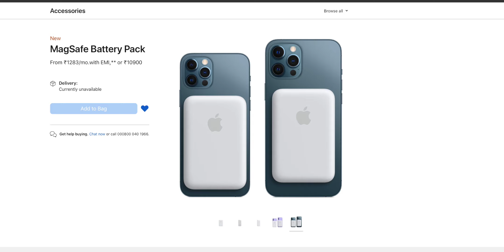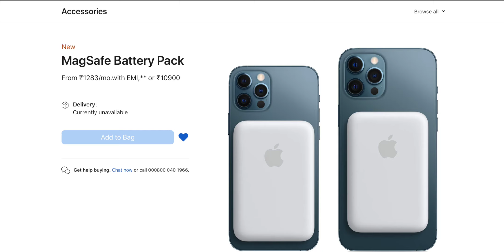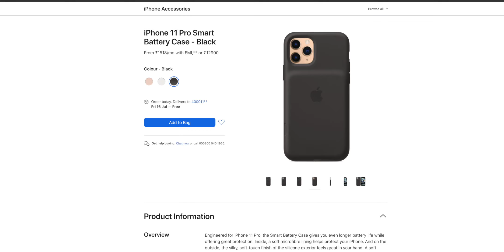MagSafe Battery Pack for iPhone unlocks iPhone 12 reverse wireless charging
In this video I'll give you all the details of MagSafe Battery Pack for iPhone

My Recommendations
Best Charging Cable for iPhone

Nabeel Nawab is a participant in the Amazon Associates Program, an affiliate advertising program designed to provide a means for sites to earn advertising fees by advertising and linking to amazon.in.”